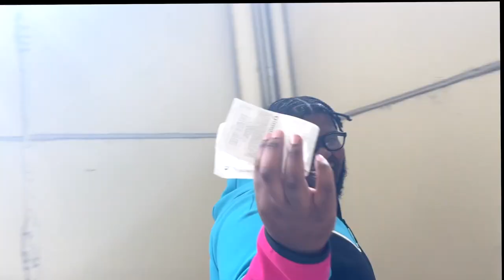First Time At NFL Game! (Lions VS Ravens) | Justin Tucker Makes Longest FG 66 Yards! | VLOG 17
Me & My Boy Griff Went To Our First NFL Game! We Witnessed Greatness & History Being Made By Justin Tucker With A 66 Yard Game Winning Field Goal! Definitely A Life Time Experience & I Tried To Make It A Dope Vlog But I Only Had My iPhone. Lions Almost Won But Just Like Always They Lose.